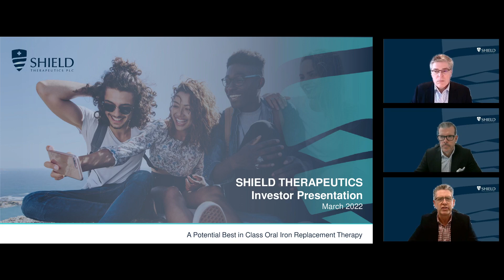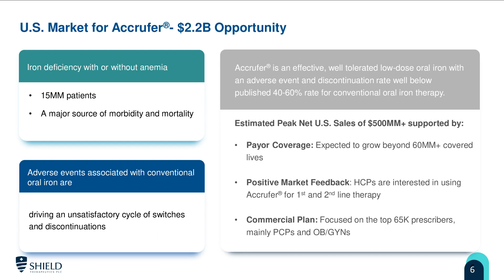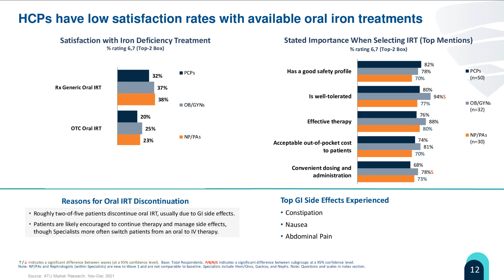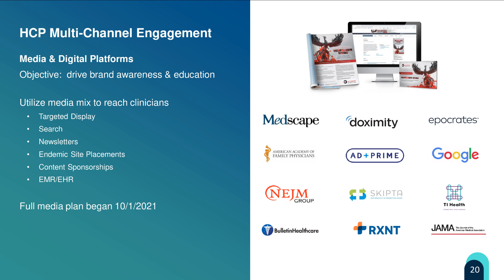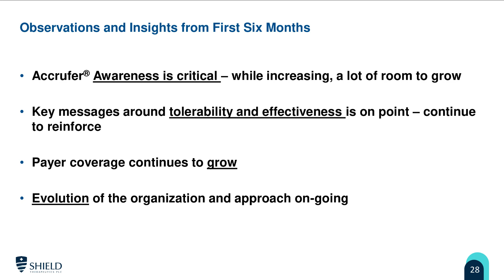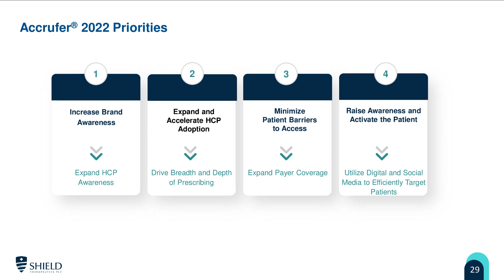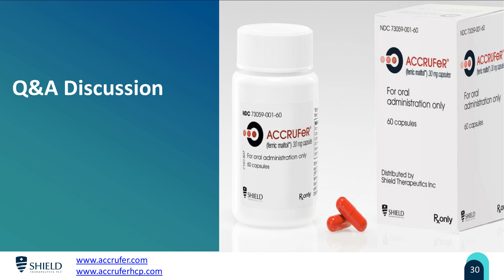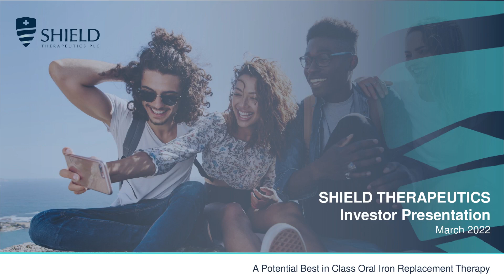SHIELD THERAPEUTICS PLC - Company update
To be informed of all SHIELD THERAPEUTICS PLC's upcoming presentations, register at InvestorMeetCompany